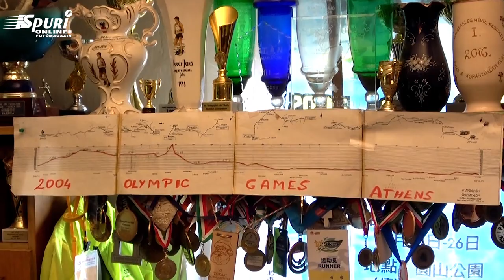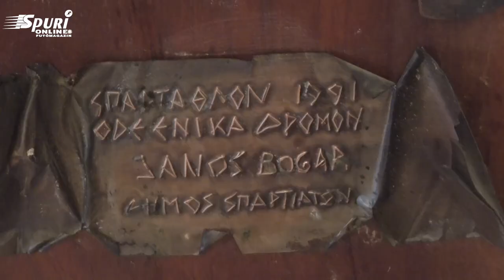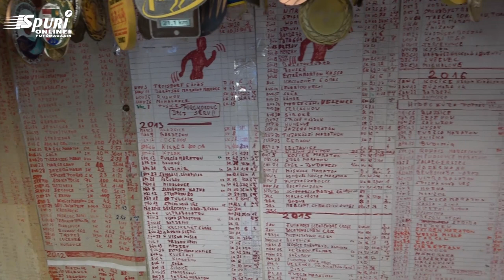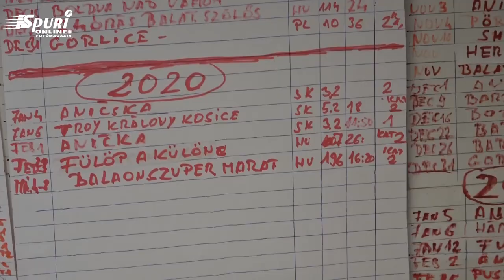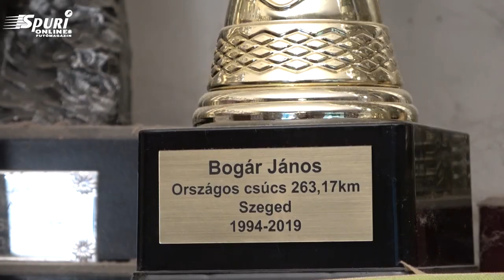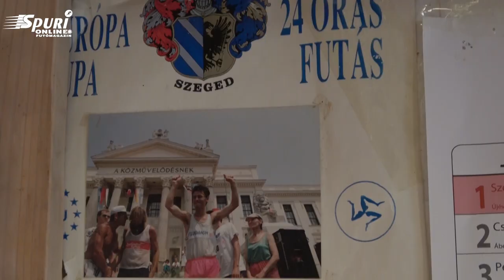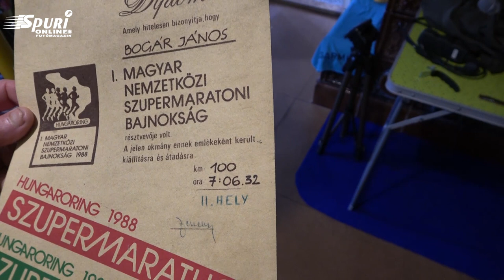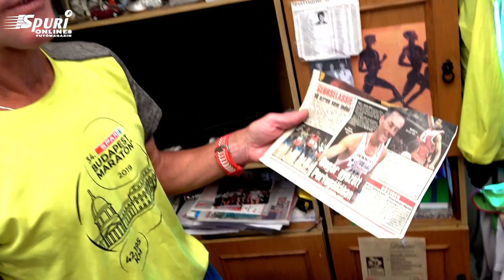Bogár János, az ultrafutás élő legendája – Spuri Online Futómagazin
Bogár Jani neve a futótársadalom nagy részének ismerős. Korábbi sikereiről, közelebbi terveiről beszélgettünk vele. Idei célja az 1991-es győzelme után 29 évvel újra célba érni a legendás ultrafutóversenyen, a 246 km-es Spartathlonon.